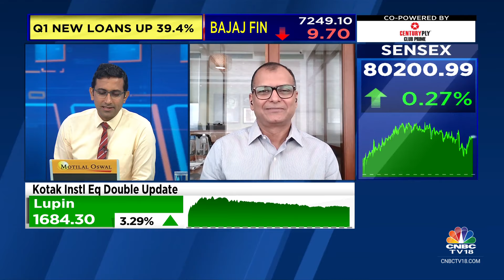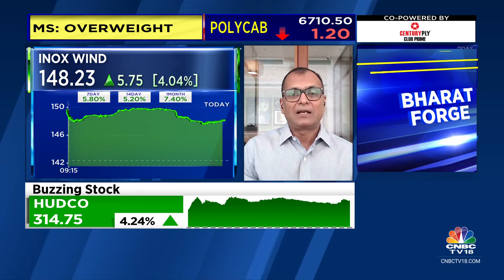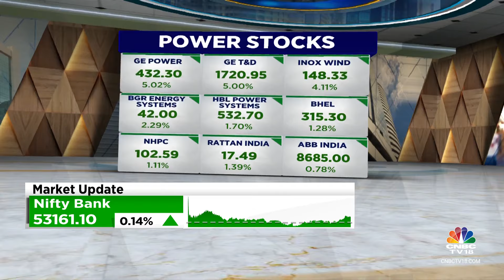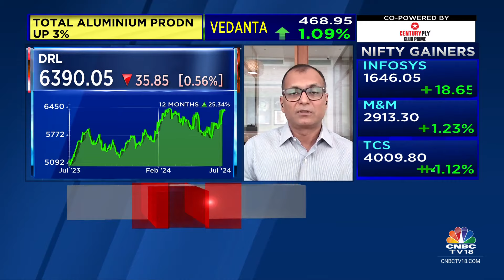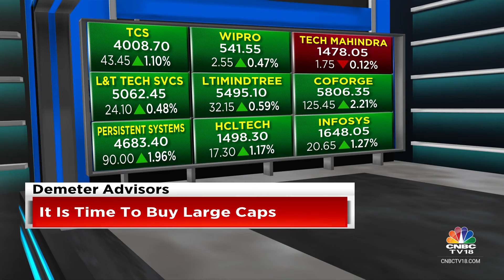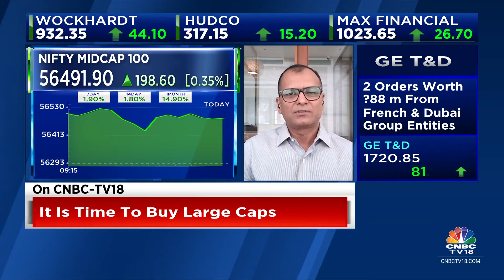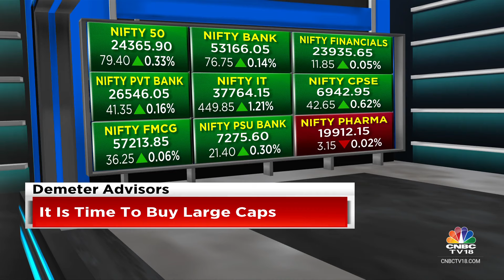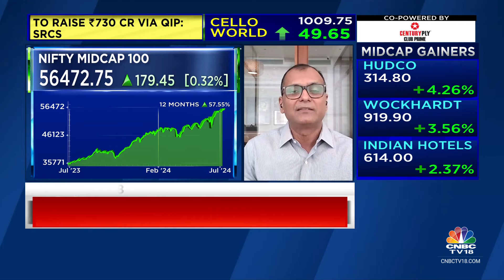Would Look For Out-Of-Favour Large Caps Like Banks That Offer Valuation Comfort: Demeter Adv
Market Masters | ‘Wouldn’t chase power stocks, would rather look for out-of-favour large caps like banks that offer valuation comfort’, says Ashwini Agarwal, Founder & Partner, Demeter Advisors. Tells Prashant Nair, Nigel D'Souza & Surabhi Upadhyay that more money is likely to be made in value stocks.

n18oc_business